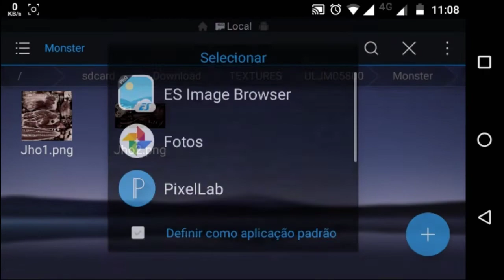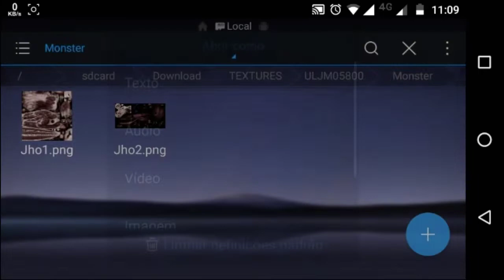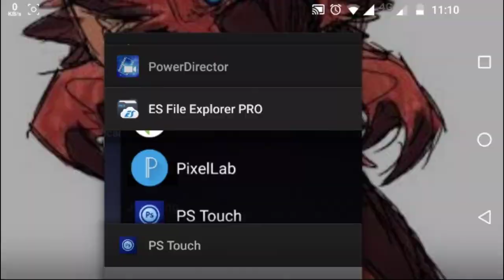Mh3rd [MOD] - Aberrant Deviljho PPSSPP